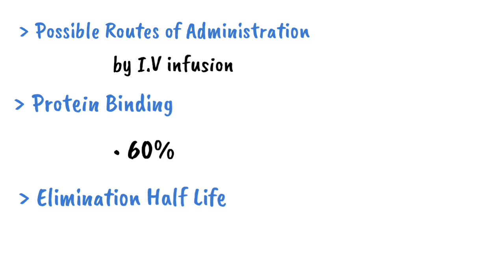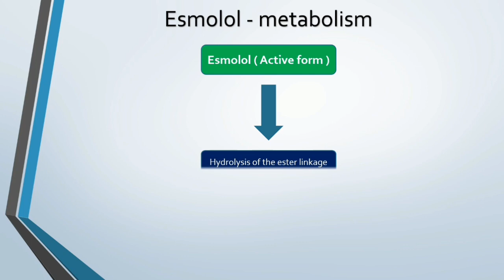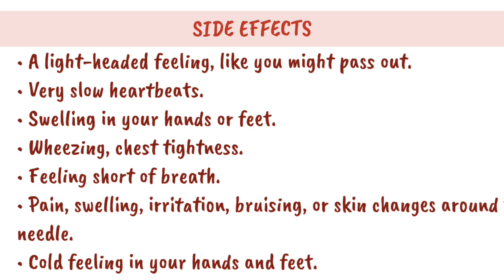Esmolol | Cardioselective beta blocker | Drug of the Day